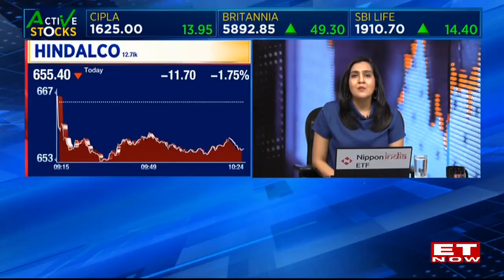What’s the latest with metals?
Peter speaks with ET Now anchors Nikunj Dalmia, Ayesha  Faridi & Avanne Dubash - 09/09/2024

0:00 Intro
0:29 Continued down draft
0:46 Structural weakness in China
1:06 What has changed
1:53 Fragility of the US consumer
2:20 Record high territory for equity markets
2:46 Continued softness for base metals
3:06 ECB this week and Fed next week
3:33 Is the trade against the producer?
4:11 Crude oil uncertainty
4:46 A dollar to be made, but be careful